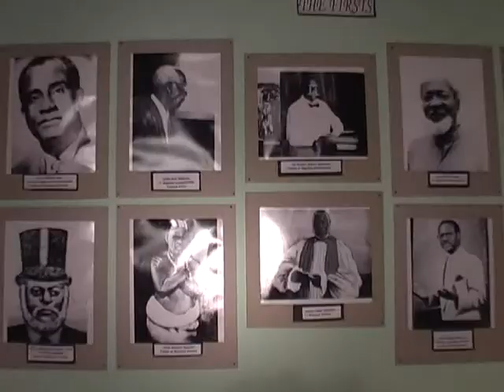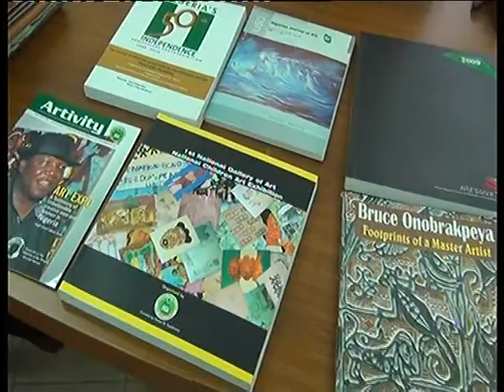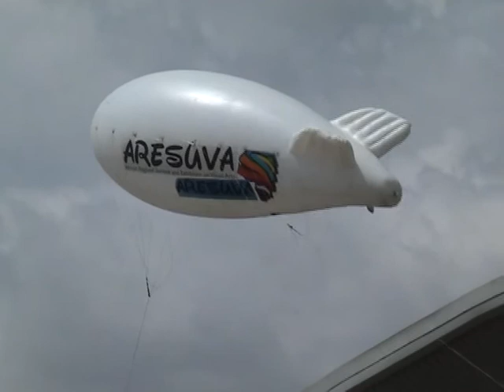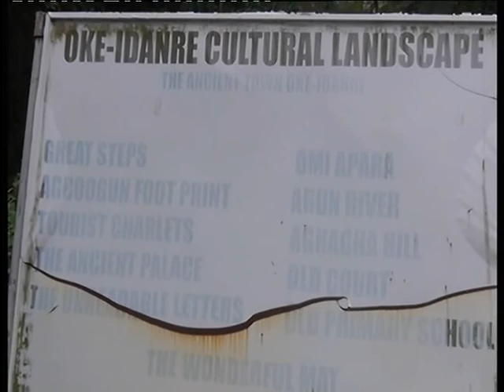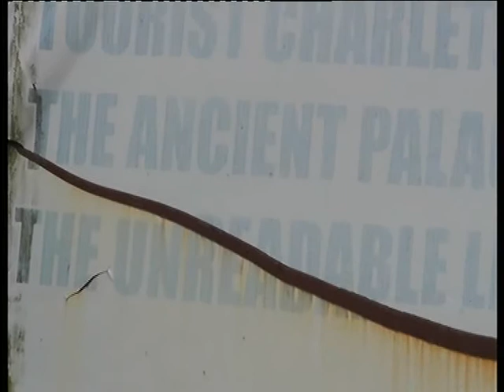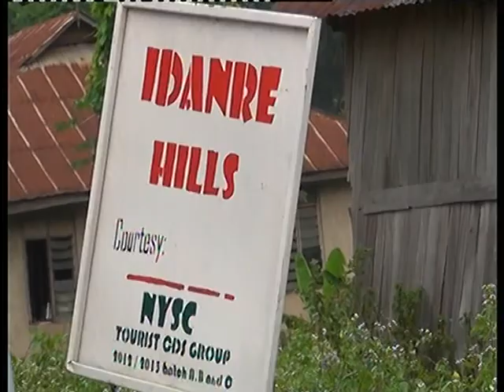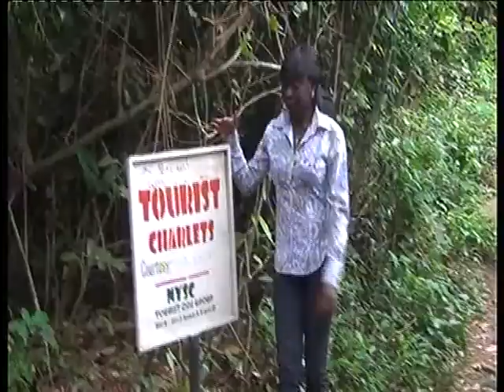ART & LEISURE EP 21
Rich Bayelsa Dance!
Learn more the National Gallery of Art!
The Iheukwumeres Celebrate!
A trip to Idanre Hills- Awesomely beautiful Landscape!